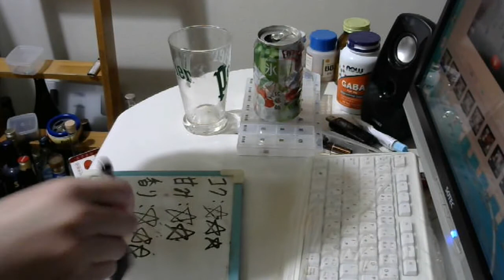酒好きな元新潟人の飲酒動画 part1478 氷結 佐藤錦【チューハイ】